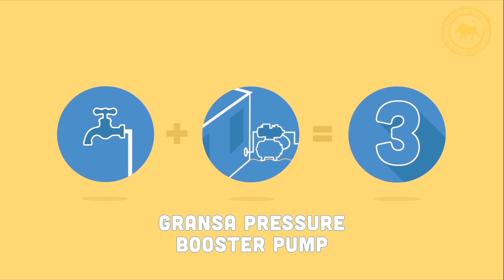Gransa Pumps Retail Packs / Warthog Agencies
Warthog Agencies packs pumps for the DIY market - only available at leading retail hardware chain stores.